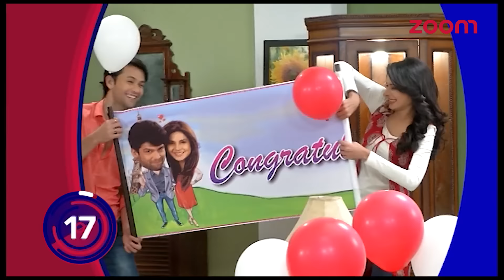Maya To Get Emotional In 'Beyhadh'